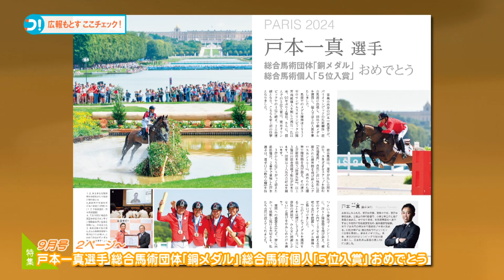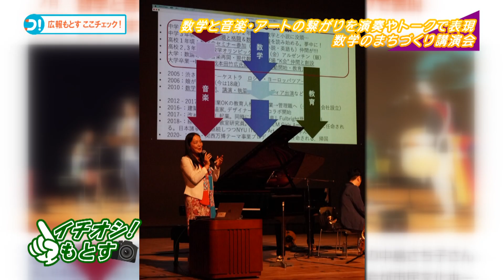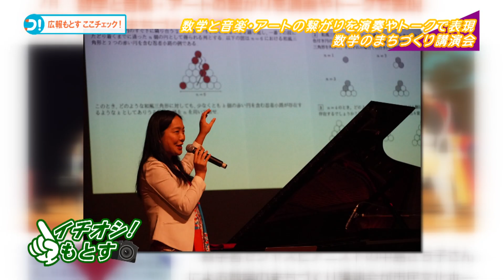広報もとすここチェック！ 戸本一真選手 2024年9月16日～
本巣市行政情報番組「コチモト！」から、「広報もとすここチェック！」をお届けします。